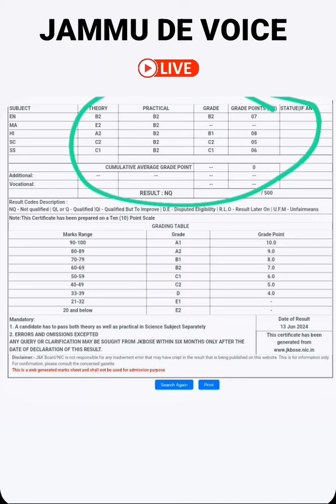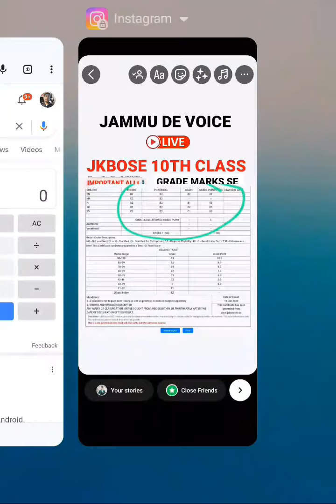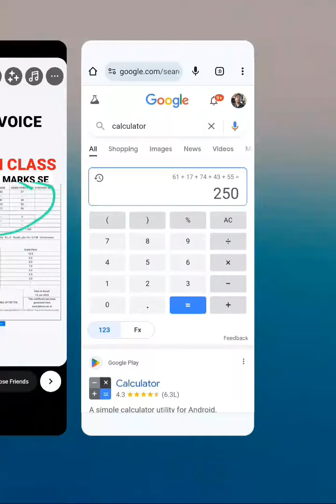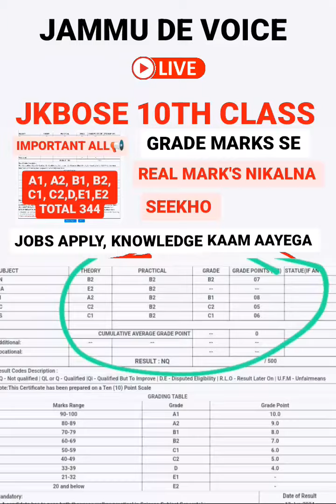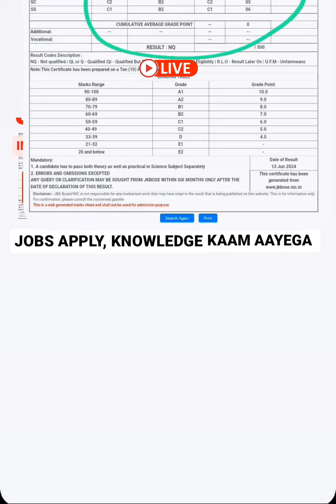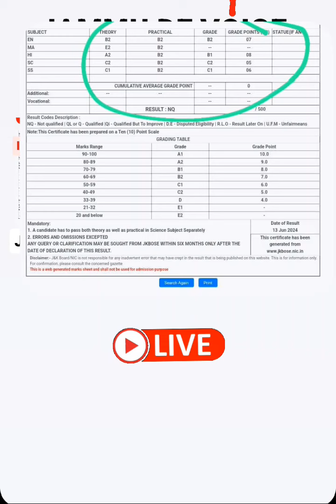JKBOSE Important 📢:- JKBOSE 10th Class Marksheet Grade Marks se Real marks nikalna seekho live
Jkbose 10th class marksheet k grade point se Mark's kaise nikalte hai full details

grade point nikalna seekho,jkbose grade point nikale,jkbose 10th class result out,jkbose 12th class result out,jkbose 11th class result out,jkbose 12th class result out of school